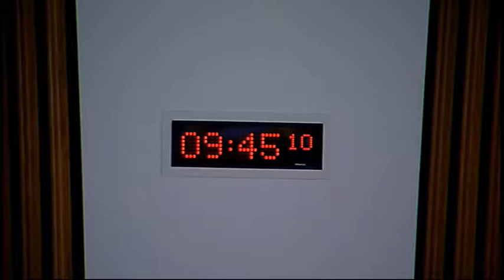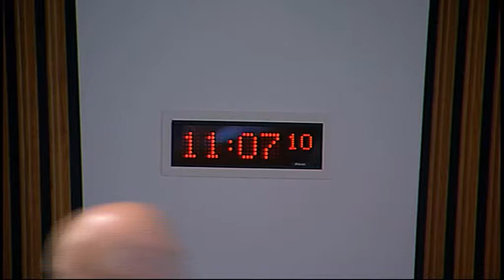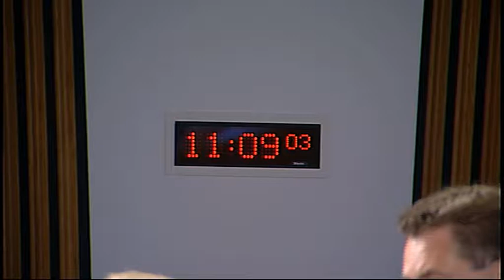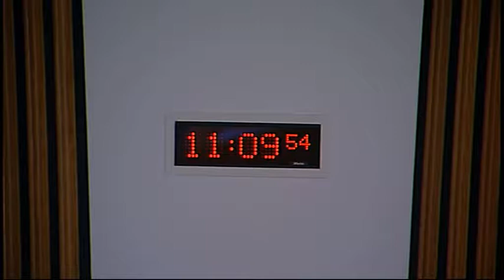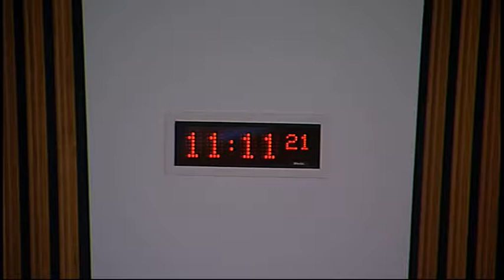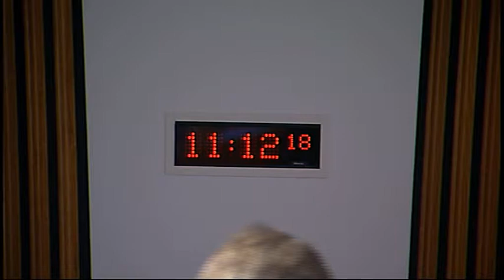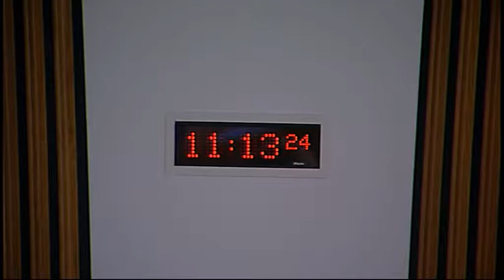Economy, Energy and Tourism Committee - Scottish Parliament: 17th June 2015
- Economy, Energy and Tourism Committee. Agenda

1. Subordinate legislation: The Committee will consider the following negative instruments—
Late Payment of Commercial Debts (Scotland) Regulations 2015 (SSI 2015/ 226)
Debt Arrangement Scheme (Scotland) Amendment Regulations 2015 (SSI 2015/ 216)

2. Security of Supply: The Committee will take evidence from—
Dan Monzani, Head of Security of Electricity Supply, and John Fiennes, Director of Energy Strategy, Networks and Markets, Department of Energy and Climate Change;
Dr Graeme Sweeney, Co-chair, Scottish Government’s Thermal Generation and CCS Industry Leadership Group.

3. Security of Supply (in private): The Committee will review the evidence heard earlier in the meeting.